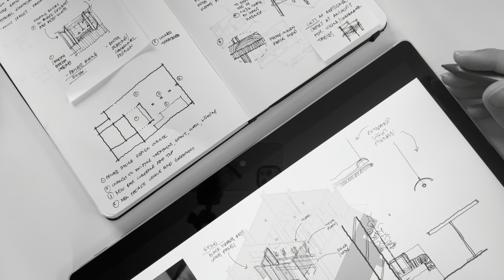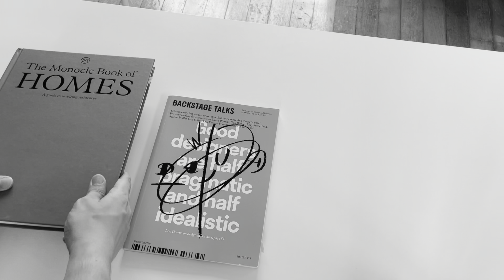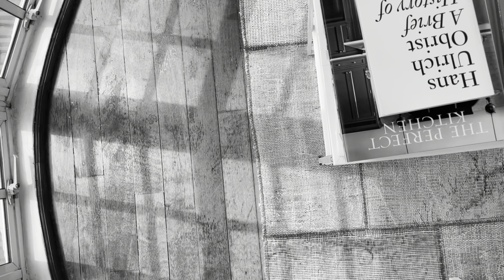MIID iamReka: How do designers embrace the "work from home" culture? (Episode 1)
Episode 1 with Kashfi Emir and his team.

With the lockdown in place and Covid affecting our society, the past year and a half of working from home has been the new normal. We explore how designers have adapted to these changes and what lessons we have learnt from it.

Date: Friday, 29th October 2021
Time: 8pm
Platform: Zoom Webinar